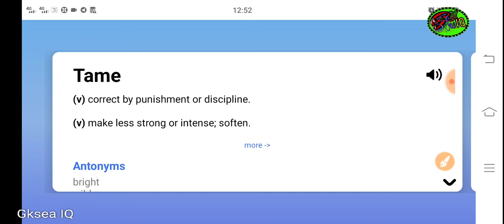Tame means !! Meaning Of Tame !! Meaning Of Tame in Odia !! What is the meaning of Tame !!